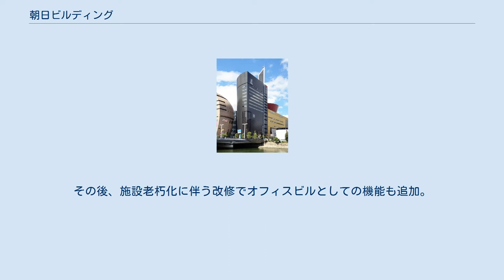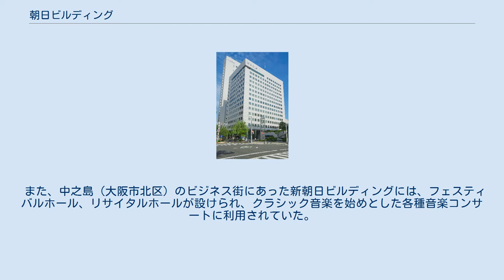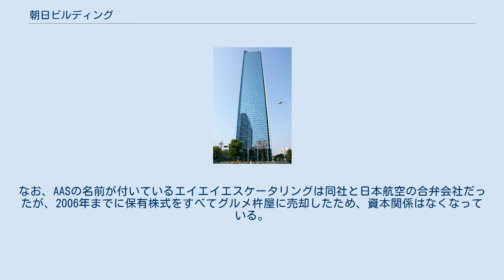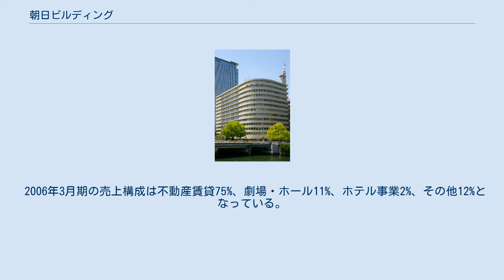朝日ビルディング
朝日新聞社 」 朝日ビルディング 株式会社朝日ビルディング（あさひビルディング）は、大阪市北区中之島の中之島フェスティバルタワーにある、朝日新聞社関連のビルディング建築・運営に携わる会社である。
 1929年8月、朝日新聞の創刊50年を記念して、朝日新聞の社屋などを管理する会社として設立。
まず、東京・有楽町の朝日ビルディングの建設を皮切りに、横浜市、大阪市、神戸市、福岡市などの朝日新聞の社屋、あるいは、関連企業のビルディングを建設するようになる。
特に、神戸市の「神戸朝日ビル」は1934年に建築家・渡辺節により設計された「神戸証券取引所」を元に戦後映画劇場「神戸朝日会館」として再生。
その後、施設老朽化に伴う改修でオフィスビルとしての機能も追加。
神戸のビジネスの中心としてその名残りをとどめている。
 また、中之島（大阪市北区）のビジネス街にあった新朝日ビルディングには、フェスティバルホール、リサイタルホールが設けられ、クラシック音楽を始めとした各種音楽コンサートに利用されていた。
新朝日ビルディングは、2009年に解体され、2010年1月9日にフェスティバルホールを含む高層ビル「中之島フェスティバルタワー」の建設工事が着工し、2012年11月6日に竣工した。
 グループ会社として、関西国際空港の機内食・免税店事業などを行う朝日エアポートサービス（略称AAS）がある。
なお、AASの名前が付いているエイエイエスケータリングは同社と日本航空の合弁会社だったが、2006年までに保有株式をすべてグルメ杵屋に売却したため、資本関係はなくなっている。
 2006年3月期の売上構成は不動産賃貸75%、劇場・ホール11%、ホテル事業2%、その他12%となっている。